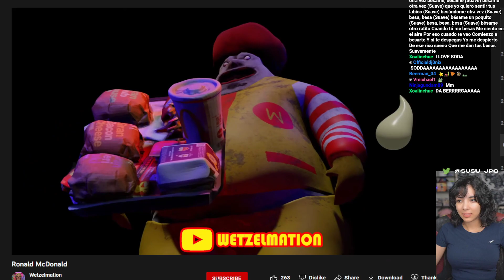Susu- A Drop of What!?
I don't think that's how the burgers are made. At least I sure hope not.